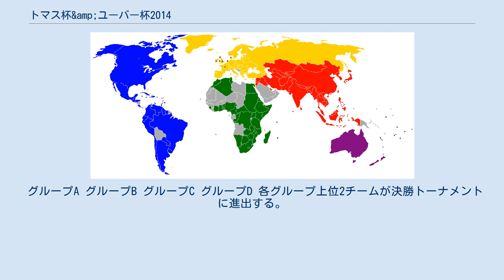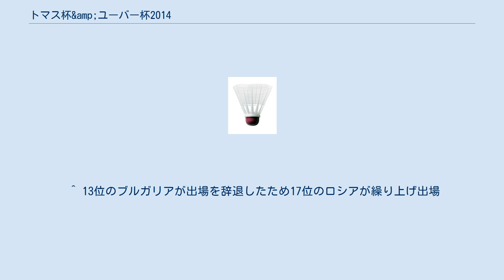トマス杯&amp;ユーバー杯2014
トマス杯&ユーバー杯2014は、団体戦によるバドミントンの世界選手権、第28回世界男子バドミントン選手権(トマス杯)及び第25回世界女子バドミントン選手権(ユーバー杯)である。
本大会は2014年5月18日から5月25日にかけて、インドのニューデリーで開催された。
 トマス杯は決勝を日本とマレーシアが争い、3-2で日本が初優勝した。
ユーバー杯は決勝を中国と日本が争い、3-1で中国が2大会連続13回目の優勝を果たした。
 各グループ上位2チームが決勝トーナメントに進出する。
 グループA グループB グループC グループD 各グループ上位2チームが決勝トーナメントに進出する。
 グループW グループX グループY グループZ ^ Dev Sukumar (2014年5月25日). “Li-Ning BWF Thomas & Uber Cup Finals 2014 – Day 8: Japan’s Historic Triumph”. Badminton World Federation. 2014年5月26日閲覧。
 ^ Dev Sukumar (2014年5月24日). “Li-Ning BWF Thomas & Uber Cup Finals – Day 7: China Retain Uber Cup”. Badminton World Federation. 2014年5月26日閲覧。
 ^ 13位のブルガリアが出場を辞退したため17位のロシアが繰り上げ出場